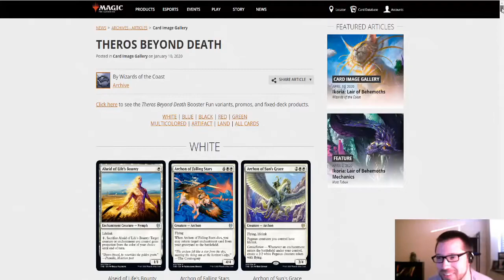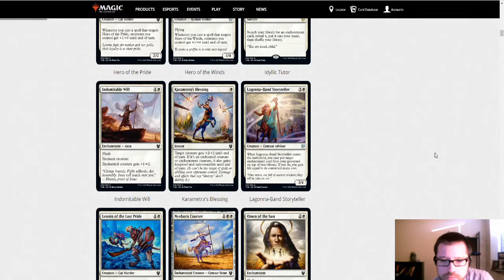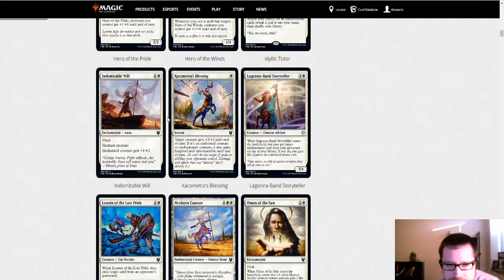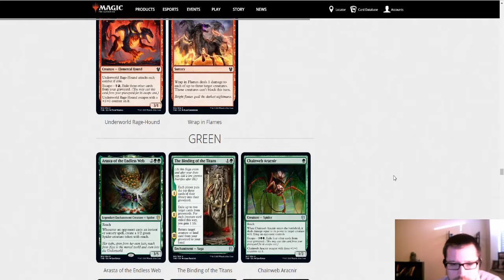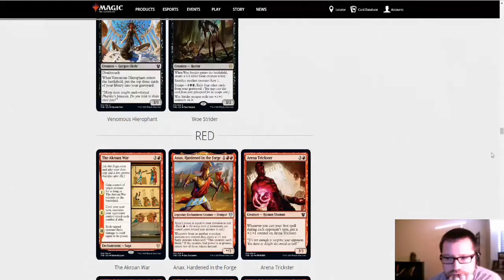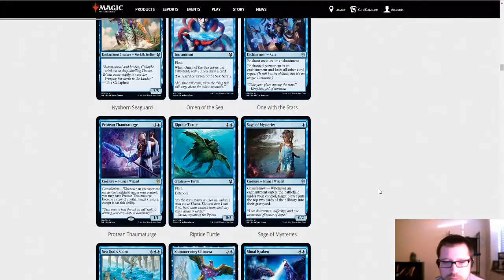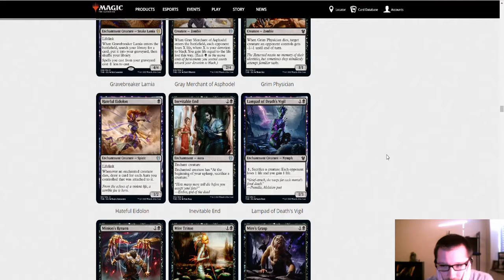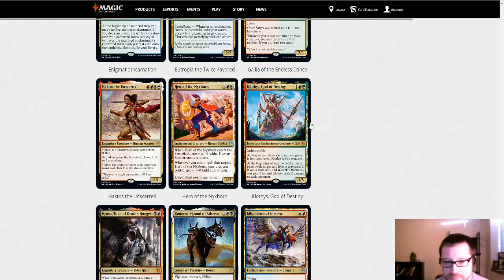Theros Beyond Death Design Review Part 8: Individual Card Reviews (old version)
Carl, Trevor, and Tommy take a critical eye to the game design decisions behind Theros Beyond Death, the most recent Magic: The Gathering set, in an exhaustive nine-part video review.